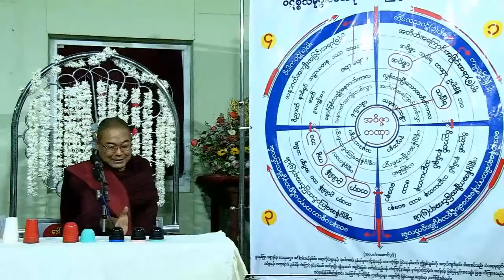လူမိုက်ကိုမပေါင်းနဲ့ တရားတော် - ဦးသုမင်္ဂလ(ဒယ်အိုးဆရာတော်)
🆕Dhamma Mp3 / Books & Talks
📊တရားတော်များ📖တရားစာအုပ်များကို
✅တနေရာထဲ နာကြားဖတ်ရှုနိုင်သော ဓမ္မအက်.

⬆️Google Play Store မှ ဒေါင်းရန်လင့်

⬆️MediaFire မှ ဒေါင်းရန်လင့်

⬆️Server မှ ဒေါင်းရန်လင့်

✅ပရိတ်/ပဋ္ဌာန်း/ဓမ္မစကြာ/ဘုရားရှိခိုးများ
ဂါထာတော်များ/ဆရာတော်ကြီးများ
ဟောကြားတော်မူသော တရားတော်များ
တရားစာအုပ်များကိုလဲ ထည့်သွင်းထားပါသည်။

📴အက်ပလီကေးရှင်းထဲမှာ တရားတွေကို ဒေါင်းလော့
(download) လုပ်ထားရင်လဲ ( Off Line )  ဖြင့်လဲ
 အချိန်မရွှေး  ပြန်လည် နာယူနိုင်မှာဖြစ်ပါတယ် ။

✅GooglePlayStoreမှာ
( Dhamma Mp3 / Books & Talks ) လို့
ရိုက်ရှာပြီးလည်း ⬇️ဒေါင်းလော့ ရယူနိုင်ပါပြီ။

🎧ဓမ္မစကားနေ့တိုင်းကြားက
စိတ်ထားဖွေးလျှက်သိဉာဏ်ထက်၏။ 🆕MaharBodhi Application
📊တရားတော်များ📖တရားစာအုပ်များကို
✅တနေရာထဲ နာကြားဖတ်ရှုနိုင်သော ဓမ္မအက်.

⬆️MediaFire မှ ဒေါင်းရန်လင့်

⬆️Server မှ ဒေါင်းရန်လင့်

🛞ပရိတ်/ပဋ္ဌာန်း/ဓမ္မစကြာ/ဘုရားရှိခိုးများ
ဂါထာတော်များ/ဆရာတော်ကြီးများ
ဟောကြားတော်မူသော တရားတော်များ
တရားစာအုပ်များကိုလဲ ထည့်သွင်းထားပါသည်။

📴အက်ပလီကေးရှင်းထဲမှာ တရားတွေကို ဒေါင်းလော့
 အချိန်မရွှေး  ပြန်လည် နာယူနိုင်မှာဖြစ်ပါတယ် ။

✅GooglePlayStoreမှာ ( Mahar Bodhi )
လို့ ရိုက်ရှာပြီးလည်း ⬇️ဒေါင်းလော့ ရယူနိုင်ပါပြီ။

🎧ဓမ္မစကားနေ့တိုင်းကြားက
စိတ်ထားဖွေးလျှက်သိဉာဏ်ထက်၏။